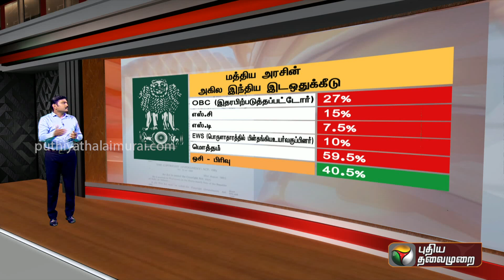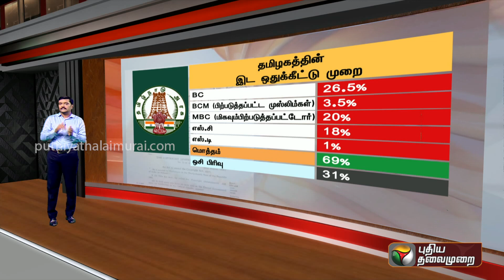10% இட ஒதுக்கீடு: யாருக்கெல்லாம் பொருந்தும் தெரியுமா? | PTT